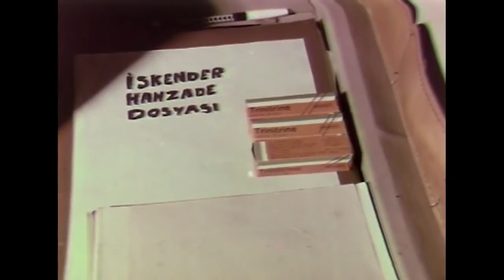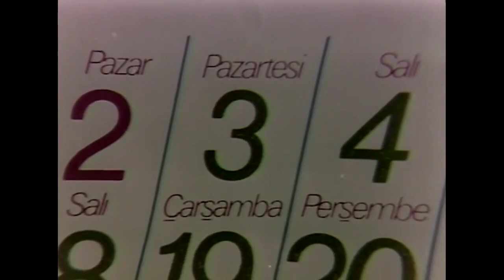Ahmet'in Yaşam Mücadelesi! | Küskün Çiçek - Cüneyt Arkın Türkan Şoray Eski Türk Filmi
Küskün Çiçek | Cüneyt Arkın Türkan Şoray Eski Türk Filmi Full İzle

 Ahmet, Kalp Hastası Çıktı!

Konusu : Filmde, şüpheli bir ölümü araştırmak için Çeşme’ye giden sigorta müfettişi Ahmet’in başına gelenler anlatılır. Sanayici ve Banker İskender Bey, Çeşme’de tatildeyken kotra kazasında ölür. Sigorta şirketi bu ölümün cinayet olabileceği şüphesiyle Müfettiş Ahmet’i olayı araştırması için görevlendirir. Ahmet kalp hastasıdır. Doktoru, Ahmet’e bir mucize gerçekleşmediği sürece bir ay ömrü kaldığını söyler. Ahmet gün geçtikçe ölüme yaklaştığını hissetmektedir. Çeşme’de halkın çok sevdiği bir doktor olan Zeynep’le tanışan Ahmet’in hayata bakışı değişir. Fakat Zeynep’in sevgisi Ahmet’i hayatta tutmaya yetmeyecektir.

Oyuncular: Cüneyt Arkın, Türkan Şoray, Cevdet Balıkçı, Tanju Şarman, Kudret Karadağ, Adnan Mersinli, Nejat Özbek, Yusuf Çetin, Türker Tekin, Muzaffer Nebioğlu, Nejat Gürçen, Sümer Tilmaç